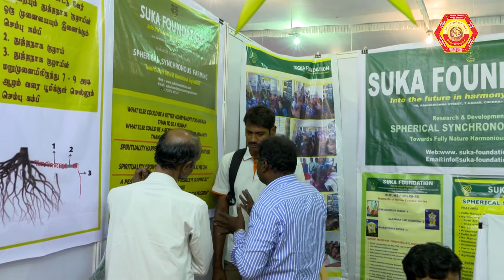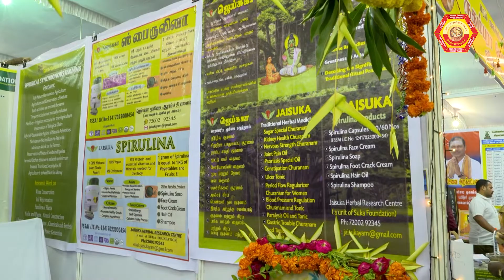R10 - Suka Foundation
HSSF STALL